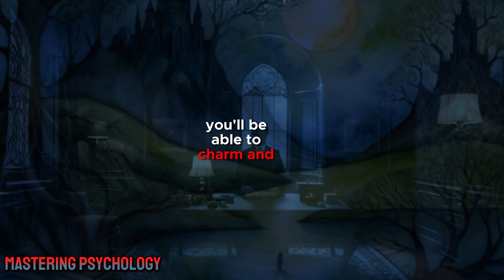How to learn dark psychology and manipulation \ Uncovering the Dark Psychology of Ultimate Influence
In today's exploration, we will reveal the secrets to mastering these powerful skills. Let's dive deep into the intriguing world of dark psychology!
Dark psychology involves understanding and using techniques to manipulate and influence others, uncovering hidden motives behind human behavior. We'll explore the art of persuasion, effective communication, body language, and the ability to read emotions. Learn to charm and influence effortlessly, focusing on building rapport and trust.
Delve into the powerful technique of "mind control," crafting words and using psychological strategies responsibly. Understanding cognitive biases provides insight into making rational decisions. Explore manipulation tactics like gaslighting and emotional manipulation, using caution and empathy.
Self-awareness is crucial in navigating the world of dark psychology responsibly. Understand your motivations and biases to use these techniques ethically. Remember, these secrets are powerful tools, but they should always be wielded with respect for others' autonomy and well-being.
We hope you found this video informative and insightful.